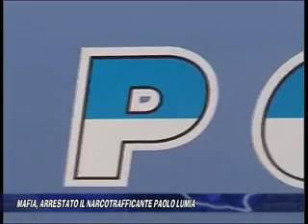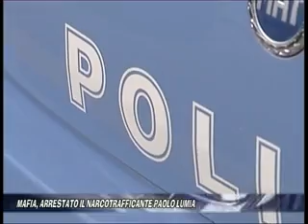MAFIA, ARRESTATO IL NARCOTRAFFICANTE PAOLO LUMIA